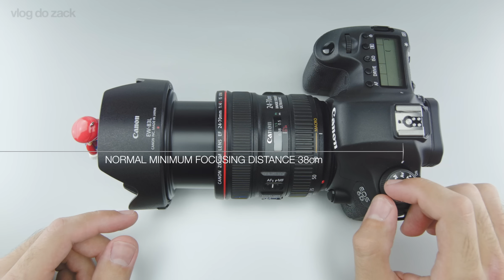vdz 26 - Batalha Canon EF 24-70mm f/4 L vs. EF 24-105mm f/4L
Hoje no vlog do zack eu concluo a analise da Canon EF 24-70mm f/4L IS USM colocando-a contra a irmã mais velha EF 24-105mm f/4L IS USM.

Como são projetos ao mesmo tempo muito parecidos e diferentes, o melhor caminho na escolha entre eles é usar aquela lógica que eu sempre insisto pra vocês:

1) distância focal
2) abertura
3) recursos extras
4) construção

Considerando que as duas fazem praticamente a mesma coisa dos números 2) a 4), sobra só a distância focal a favor da EF 24-105mm e por isso recomendarei ela no lugar da 24-70mm.

Abraços e bom vídeo,